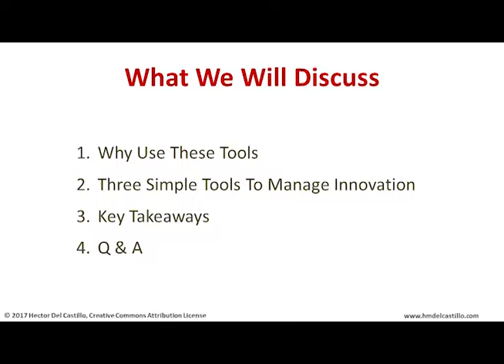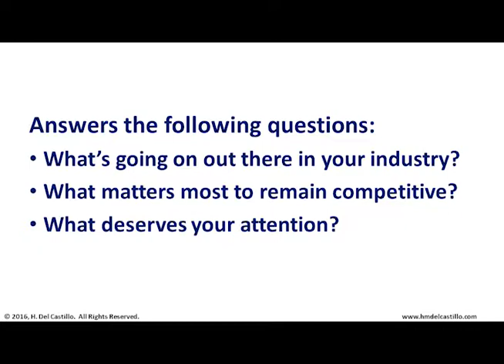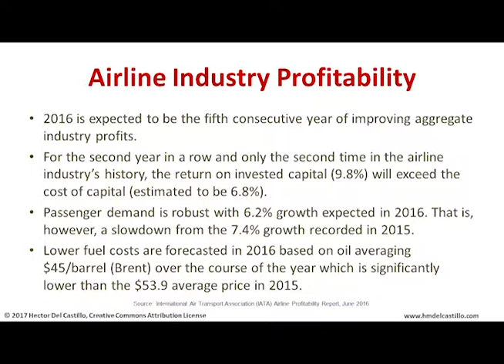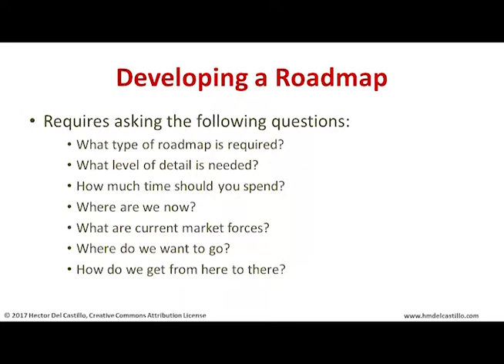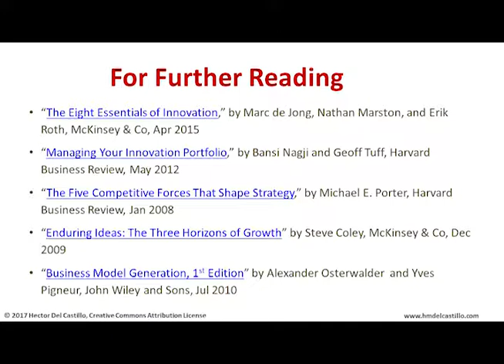3 Simple Tools to Manage Innovation and Risk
As organizations mature, they often face declining growth as they balance risk and innovation. In order to achieve consistent levels of growth throughout their lifecycle, organizations must support existing products while still considering areas they can grow in the future.

This session identifies three simple tools to effectively manage your organization’s innovation initiatives and risk to implement a process to assess potential opportunities for growth without neglecting your organization’s current performance.

Need help managing innovation and risk to get the right results?

Set up a free consultation session to help you identify options.

First Name *

Last Name *

By clicking this button, you submit your information to BoldPM, who will use it to communicate with you regarding related activities and other services.

Sign Up
A company’s ability to innovate and manage risk after becoming successful is the mark of a market leader. In today’s fast changing environment, achieving the right results consistently by managing innovation and risk is a daunting challenge for most organizations.

The process of risk management is designed to reduce or eliminate the risk of certain kinds of events happening or having an impact on the business. Innovation is about finding new ways of solving a problem that adds value from a customer’s perspective and new revenue streams for a business. Successful product-centric organizations must strike a balance between perfecting what they already know and exploring totally new ideas.

Learn how to use three tools to identify viable options to deliver superior customer experiences, lower costs, implement better operational controls, and offer more competitive prices.

Contact Hector if you are looking for an engaging speaker and topic for your next group meeting. Connect with Hector and let him know how he can help you grow your product-centric business.